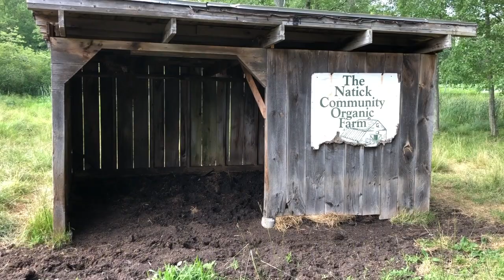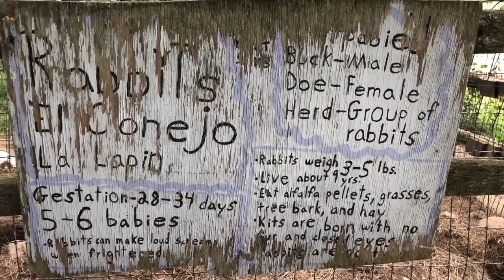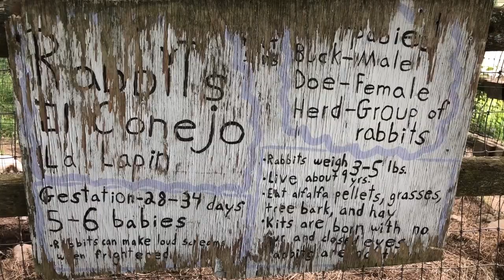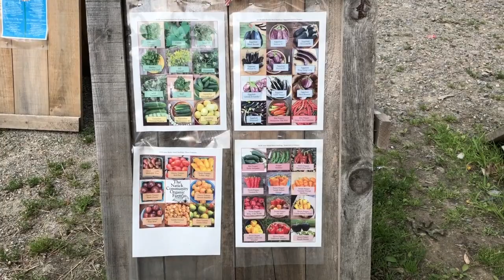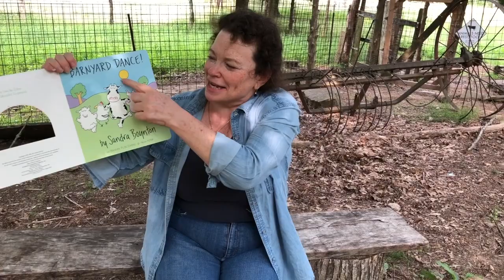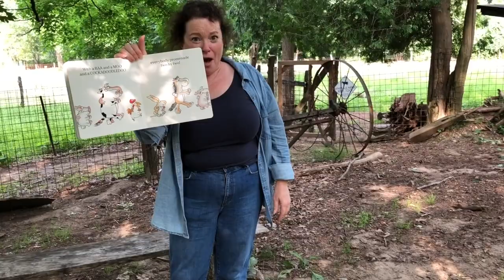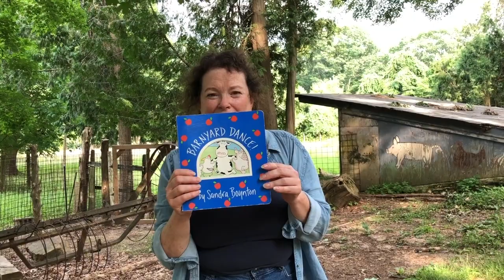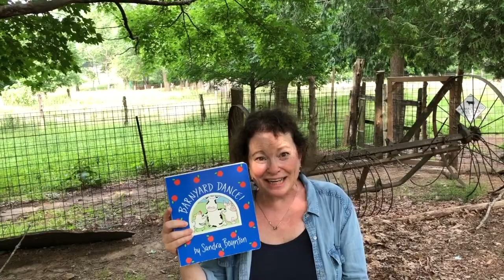PLGT Summertime Adventures: A Day at the Farm